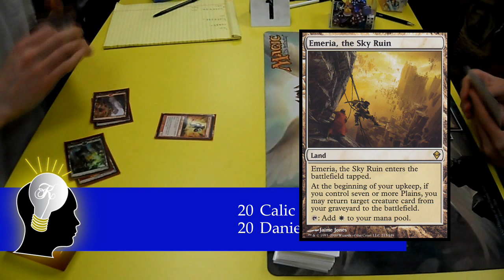Magic The Gathering Gameplay (Jund Vs Mono White Finals)1-12-10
This is game 2 of the finals.  Daniel lost game 1 with Jund because of mana screw problems.  Calic is playing his rogue build of mono white.  Enjoy!!!

Mono White Deck List: Note that some cards may be different.

// Lands
20 [ZEN] Plains (1)
4 [ZEN] Emeria, the Sky Ruin

// Creatures
4 [ALA] Battlegrace Angel
4 [ALA] Knight of the White Orchid
1 [ALA] Sigiled Paladin
1 [M10] Baneslayer Angel
3 [M10] Captain of the Watch

// Spells
4 [CFX] Path to Exile
1 [M10] Planar Cleansing
4 [ZEN] Day of Judgment
2 [M10] Honor of the Pure
4 [M10] Ajani Goldmane
4 [ZEN] Conqueror's Pledge
4 [CFX] Martial Coup

// Sideboard
SB: 3 [ZEN] Iona, Shield of Emeria
SB: 1 [ZEN] Felidar Sovereign
SB: 3 [M10] Planar Cleansing
SB: 4 [M10] Dragon's Claw
SB: 4 [ZEN] Devout Lightcaster